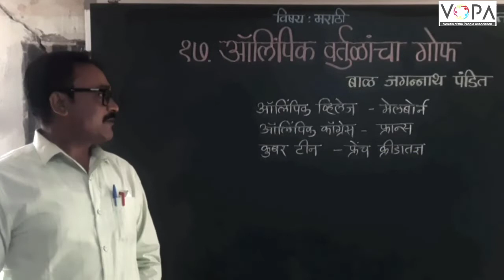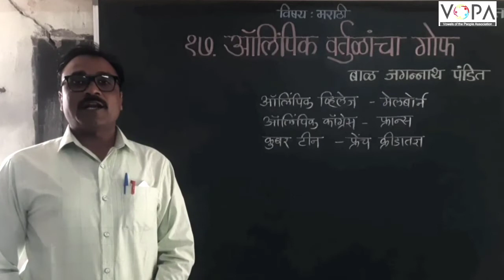९वी । मराठी । पाठ क्र. 17 | ऑलिंपिक वर्तुळांचा गोफ | V3 | VSchool